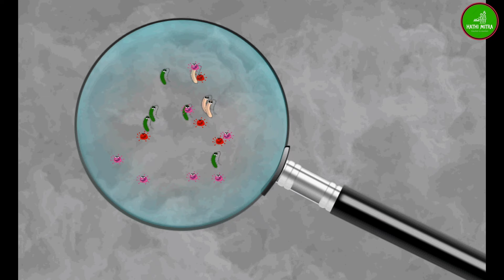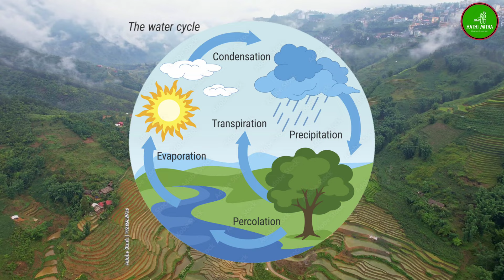wildlife documentary🚨 जंगल न होने पर क्या होगा ??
wildlife documentary@BraveWilderness

जंगल की आग में जलता इंसान

खुद को बुद्धिमान जीवों की श्रेणी में ऊपर कहने वाले हम मनुष्यो ने खुद के भोग विलास के लिए पहले  जंगलों को काटा इसके अंदर घर बनाए , शहर बसाए, बड़ी बड़ी फैक्ट्रियां लगाई ,सड़क बनाए और इन जंगलों में निवास करने वाले बेजुबान जानवरो को बेघर किया, उन्हें पलायन के लिए मजबूर किया पर इतने में हमारा मन नहीं भरा तो अब हम जंगलों को जलाना शुरू किया । प्रकृति ने सब कुछ दिया लेकिन हमने प्रकृति क्या दिया सिर्फ और सिर्फ कार्बन डाइऑक्साइड जो एक ऐसा जहर है जिसके बढ़ जाने पर पृथ्वी नस्ट हो जायेगा।
     आज के वीडियो को पूरा देखे ,ताकि आप जंगल के महत्व को समझ सके और जंगल के आग में मनुष्य खुद किस तरह जल रहा है इसे भी जान सके ।
380 करोड़ साल पहले सागर के नीचे एक नई क्रांति हो रही थी। 6 मामूली तत्वों हाइड्रोजन, ऑक्सीजन, कार्बन, नाइट्रोजन आदि ने मिलकर जीवों की रचना शुरू कर दी। इस तरह धरती पर चुपचाप जल के भीतर जीवन की शुरुआत होने लगी। सर्वप्रथम बैक्टीरिया के रूप में जीवन शुरू हुआ।
लेकिन जीवन को फलने फूलने के लिए जरूरी हवा, साफ पानी और भोजन ये सभी जंगलों से प्राप्त होते है । वन जीवन पृथ्वी के लिए बहुत महत्वपूर्ण होता है क्योंकि यह हमारे प्राकृतिक वातावरण के लिए आवश्यक है। वन जीवन हमें ऑक्सीजन, शुद्ध वायु, जल फिल्ट्रेशन, मृदा नमी और वनस्पति और जीवविविधता जैसी कई आवश्यक सेवाएं प्रदान करता है।बहुत लोगों की जिंदगी जंगल और वहां रहने वाले जीव जंतुओं पर निर्भर है. लेकिन जंगल की जरूरत हम सब को है. वह जैविक विविधता और पर्यावरण चक्र के लिए जरूरी है.

      जंगल में मौजूद हरे भरे पेड़ जितने महत्वपूर्ण उतना ही महत्वपूर्ण सुखी पत्तियां और सूखे पेड़ भी महत्सूत्वपूर्ण है सुखे पेड़ ,पत्तियां जलावन नही है बल्कि ये पर्यावरण चक्र का हिस्सा है , सूखे पेड़  या पत्तियां जब गिर जाते है तो छोटे छोटे सूक्ष्म जीव उसे खाते है और उन्हें डिकंपोज करके मिट्टी में परिवर्तित करते है । इन सूक्ष्म जीवों को कीड़े मकोड़े खाते है उन्हे दूसरे जीव खाते है फिर उन्हें कोई दूसरा इसी तरह पूरा जैविक विविधता और पर्यावरण चक्र बनता है ।
              जब बारिश होती है तो ये मिट्टी पानी में बह के हमारे खेतो में पहुंचते है और हमे  उपजाऊ मिट्टी मिलती है। लेकिन आग के कारण ये सूखे पेड़ ,पत्तियां जल जाते है ,  जंगल में रहने वाले सूक्ष्म जीव और बहुत से जीव जंतु आग में मारे जाते है और पर्यावरण चक्र खतम हो जाता है ।
      शिकारी जीव जैसे शेर,बाघ,तेंदुवा , लकड़बग्घे, सांप और मोर की अंधाधुंध शिकार के कारण ये सभी जीव अब जंगलों से विलुप्त हो रहे है जिसके कारण सुवर ,नीलगाय और फसल खाने वाले  कीट पतंगों  को खाने वाला कोई बचा नही और ये सभी हमारे खेतो को बर्बाद कर रहे है।अब इन्हे खाने वाले जीव नही है तो ये आराम से दिन प्रतिदिन अपना तादाद बढ़ा रहे है।जिसका सीधा प्रभाव मनुष्यो के जीवन में पड़ रहा है।
        जंगल खतम हो जाने पर कार्बन डाइऑक्साइड बढ़ जायेगा और ओजॉन परत जो सूर्य से आने वाली पराबेगनिक किरण को रोकता है वो खतम हो जायेगा और सूर्य की हानिकारक किरण सीधे धरती से टकराएगा और ग्लोबल वार्मिंग बढ़ जाएगी जिससे बर्फ तेजी से पिगलेगा और धरती डूब जायेगी।

           जोहार 🙏